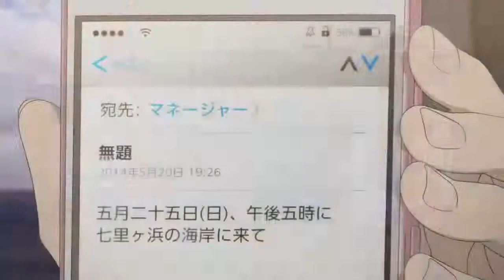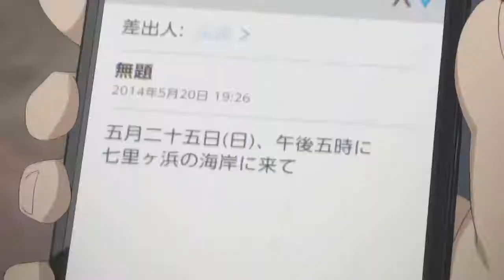Seishun Buta Yarou wa Bunny Girl Senpai no Yume「AMV」 Flutter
-tag ignore-